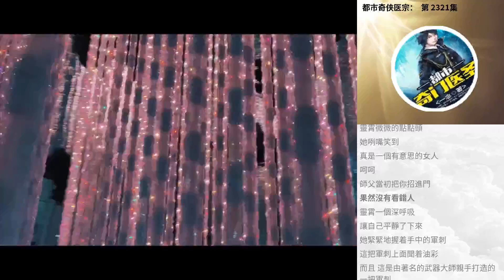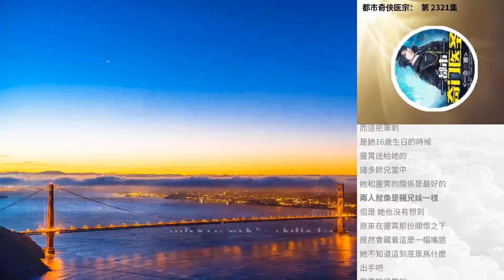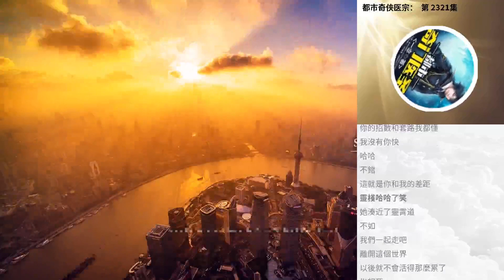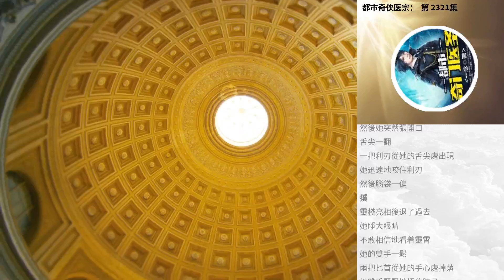都市奇俠醫宗： 第 2321集